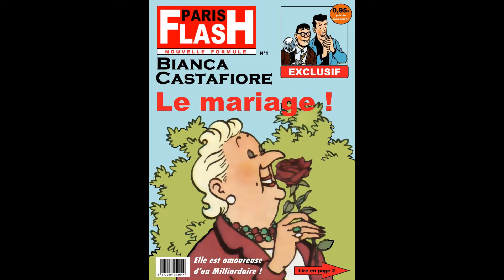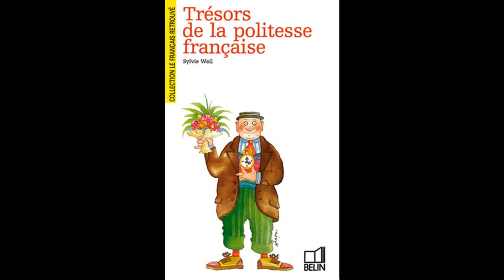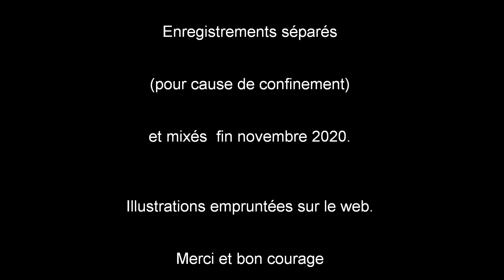Les M'A2R1 d'O douce interprètent "Comme tout le monde" de Ray Ventura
Les M'A2R1 d'O douce, confiné·e·s séparément comme tout le monde, interprètent "Comme tout le monde" de Ray Ventura et son orchestre.

Les paroles de cette chanson de 1938 sont d'André Hornez et la musique de Paul Misraki. L'enregistrement et le mixage de cette version-ci sont de novembre 2020.

Le diaporama est illustré d'images empruntées au web.

Merci et bon courage à toutes et à tous !